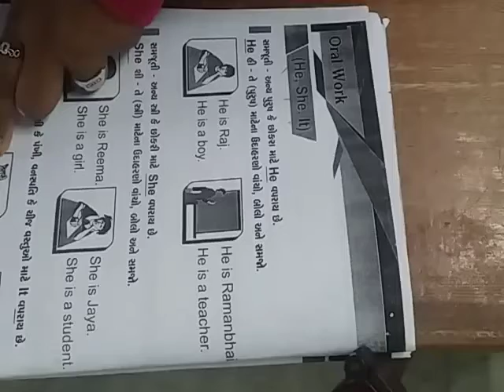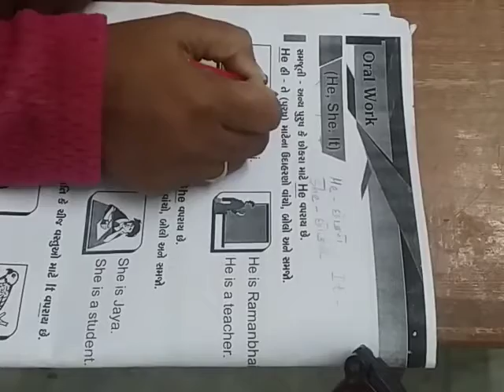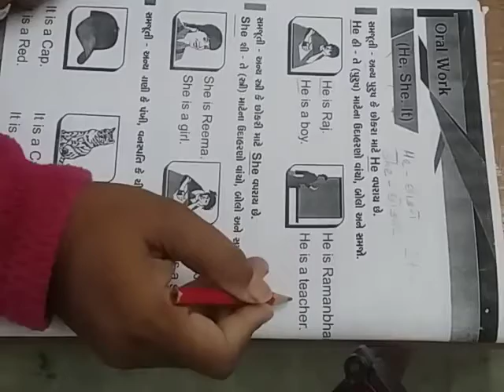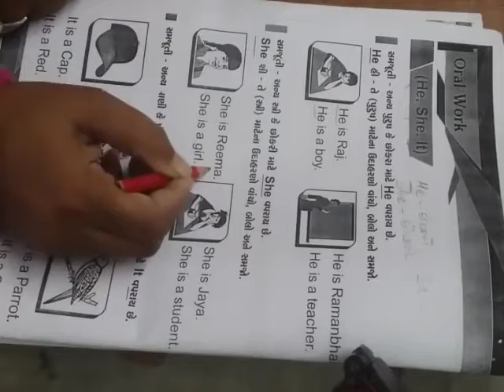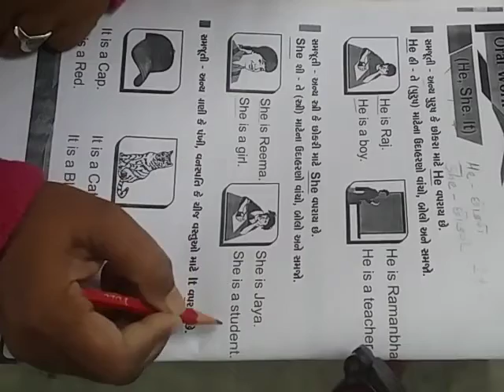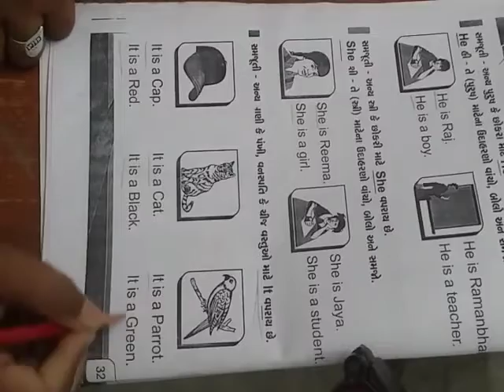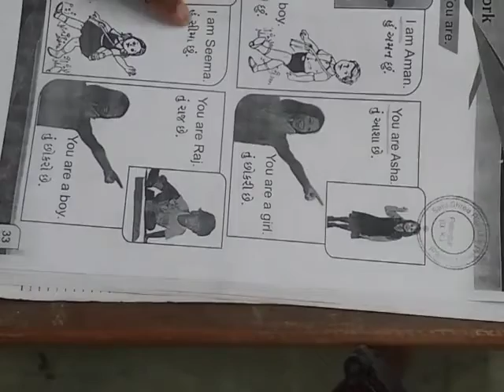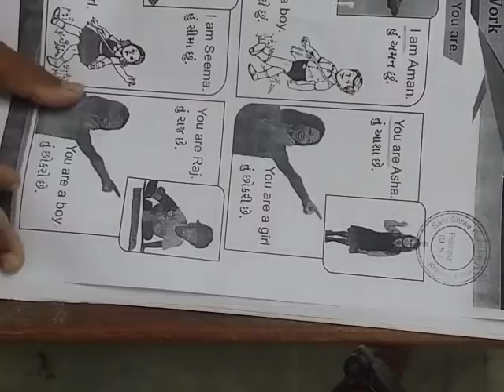STD 2 ENGLISH ORALWORK